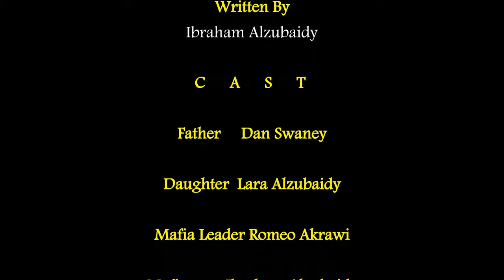Operation 56 Short Film